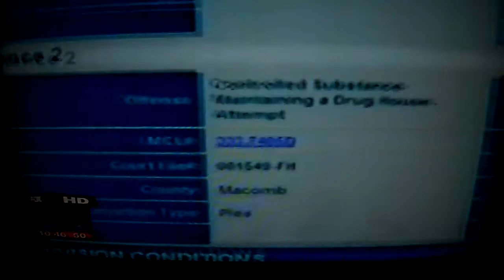Workers At A Defense Company In Detroit Smoke 'Blunts'& Drink Beer During Break!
well fox did an investigation/confrotation on a defense company in Detroit that get taxpayer money.they found some of the workers smoke "blunts" and drink beer during break.i think fox did this to embarrass a group of black men,no doubt!